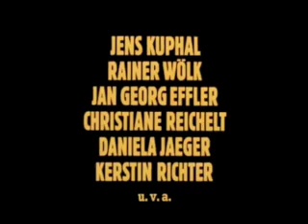MUSIC AND CINEMA - Christiane F._We Children from Bahnhof Zoo -1- (Simone Blasioli)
Music composed by Simone Blasioli.

Simone Blasioli is a composer, arranger, conductor and saxophonist. Multifaceted musician, explorer of a various musical genres such as classical music, jazz, world music, rock, underground.

Simone Blasioli è un compositore, arrangiatore, direttore d'orchestra e sassofonista. Musicista poliedrico, esploratore di vari generi musicali come la musica classica, il jazz, la worldmusic, il rock, l'underground.